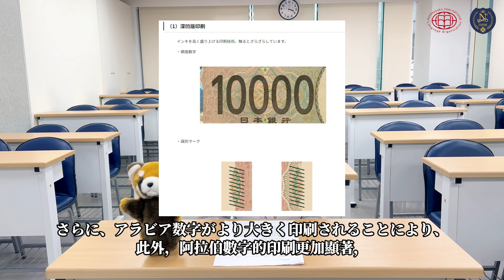2024年7月3日日本換新鈔！一起來認識新鈔上的重要人物！最新3D防偽設計！日幣舊鈔是否還可以繼續使用？｜有趣日本文化｜日本紙鈔｜繁田塾日語｜日學館留學中心【有趣日本文化】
2024年7月3日日本換新鈔！一起來認識新鈔上的重要人物！最新3D防偽設計！
日幣舊鈔是否還可以繼續使用？

獨創的【繁田式教學法】獲得廣大網友推薦。老字號、好口碑。
不只教日文，更培養您的「日本腦」「和之心」。
歡迎大家預約免費試聽課程。

地址:台北市中正區館前路43號8樓(台北車站新光三越旁)
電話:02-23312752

繁田塾臉書: (定期會有免費日本電影票及日本空運好物的抽獎)